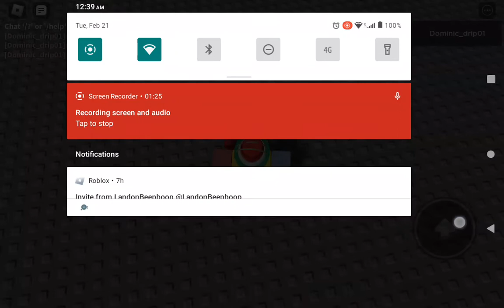Avocados From Mexico